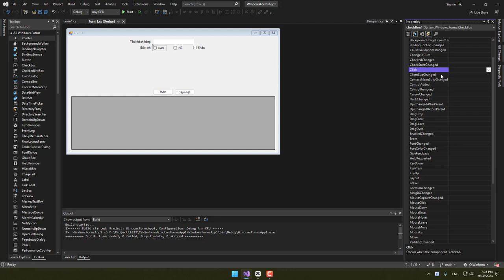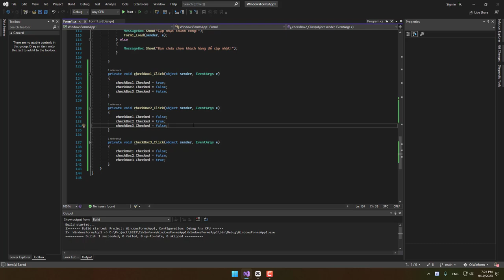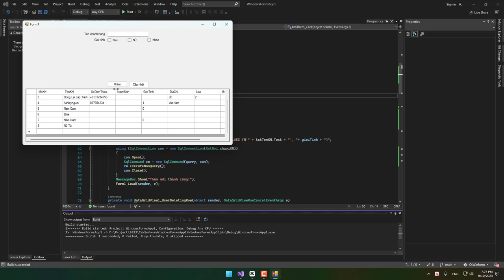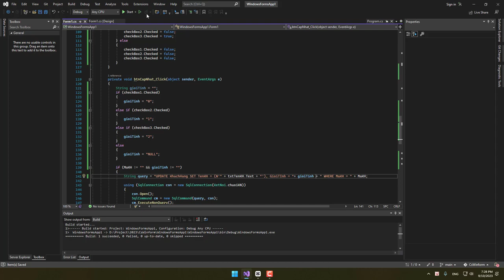Lập trình winform c# 5 - Check box [Lập trình Quá Nhanh]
c# windows form checkbox

Control Datagridview cũng được dùng để hiển thị dữ liệu theo dạng bảng (dòng và cột). Chúng ta sẽ có một số các thuộc tính và sự kiện cần chú ý như Selection Mode hay sự kiện Cell Click.